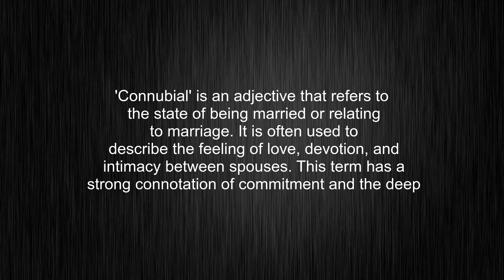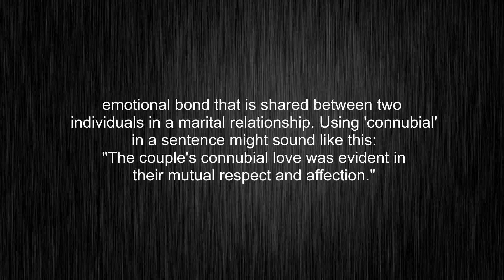What's the meaning of "connubial", How to pronounce connubial?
This video tells you what "connubial" means, how to pronounce it, provides a pronunciation guide and an accurate definition.
00:00 Pronunciation
00:31 Meaning

- What is the meaning of connubial
- How to say connubial
- What is the definition of connubial
- How to pronounce connubial

Visit our free audio/video dictionary tutorial to learn how to correctly pronounce words/names and to learn their meanings, definitions, just like connubial definition and meaning in Merriam-Webster, connubial definition and meaning in Collins English Dictionary, connubial definition and meaning in The Oxford English Dictionary, connubial definition and meaning in Longman Dictionary of Contemporary English, connubial definition and meaning in Cambridge Advanced Learner's Dictionary, and more.